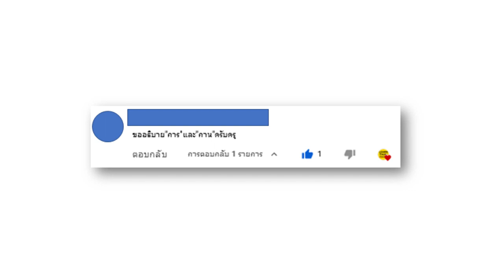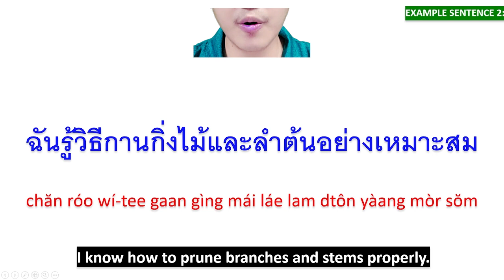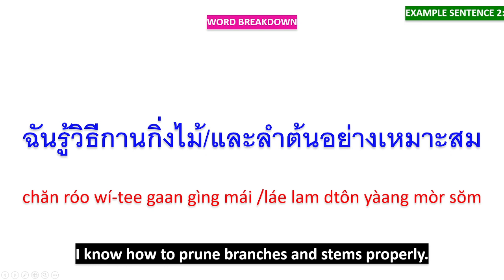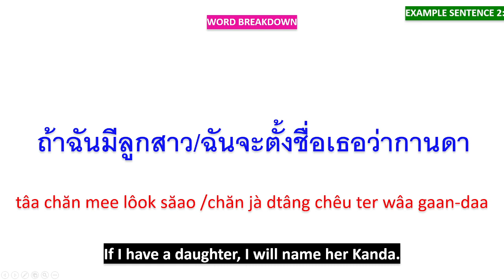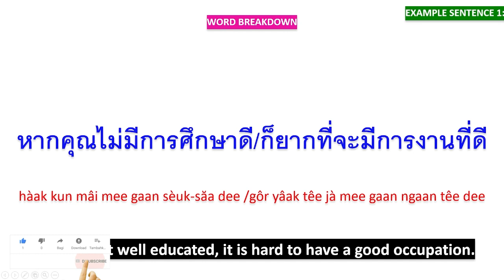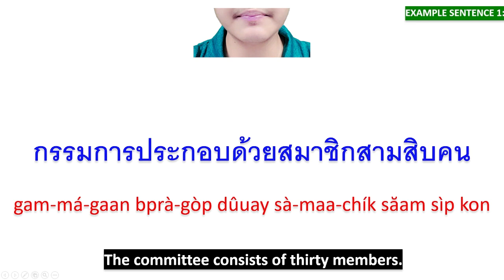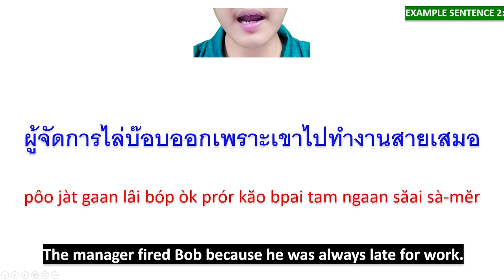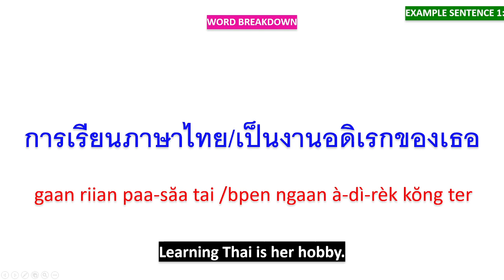Learn Thai EP 497 : The difference between การ [gaan] and กาน [gaan] in Thai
กาน
gaan
[to] prune
to cut off branches from a tree, bush, or plant, especially so that it will grow better in the future:
คุณต้องกานกิ่งไม้หากคุณไม่ต้องการร่มเงาจากมัน
kun dtông gaan gìng mái hàak kun mâi dtông gaan rôm ngao jàak man
You have to prune branches if you don't want shade from them.
ฉันรู้วิธีกานกิ่งไม้และลำต้นอย่างเหมาะสม
chăn róo wí-tee gaan gìng mái láe lam dtôn yàang mòr sŏm
I know how to prune branches and stems properly.

กาน[ดา]
gaan · [daa]
Dear woman; dear girl
It's a Thai girl's name.
พี่สาวของฉันชื่อกานดา
pêe săao kŏng chăn chêu gaan-daa
My sister's name is Kanda.
ถ้าฉันมีลูกสาวฉันจะตั้งชื่อเธอว่ากานดา
tâa chăn mee lôok săao chăn jà dtâng chêu ter wâa gaan-daa
If I have a daughter, I will name her Kanda.

การ [งาน]
gaan · [ngaan]
Job; occupation
หากคุณไม่มีการศึกษาดีก็ยากที่จะมีการงานที่ดี
hàak kun mâi mee gaan sèuk-săa dee gôr yâak têe jà mee gaan ngaan têe dee
If you aren't well educated, it is hard to have a good occupation.
สามีของเธอหล่อและรวย เขาก็มีการงานที่ดีเช่นกัน
săa-mee kŏng ter lòr láe ruuay · kăo gôr mee gaan ngaan têe dee chên gan
Her husband is handsome and rich. he also has a good job.

การ
gaan
worker [suffix]
กรรมการประกอบด้วยสมาชิกสามสิบคน
gam-má-gaan bprà-gòp dûuay sà-maa-chík săam sìp kon
The committee consists of thirty members.
ผู้จัดการไล่บ๊อบออกเพราะเขาไปทำงานสายเสมอ
pôo jàt gaan lâi bóp òk prór kăo bpai tam ngaan săai sà-mĕr
The manager fired Bob because he was always late for work.

การ
gaan
[prefix] to change a verb into a noun.
การเรียนภาษาไทยเป็นงานอดิเรกของเธอ
gaan riian paa-săa tai bpen ngaan à-dì-rèk kŏng ter
Learning Thai is her hobby.
การขับรถในประเทศไทยเป็นเรื่องยากสำหรับชาวต่างชาติบางคน
gaan kàp rót nai bprà-têt tai bpen rêuuang yâak săm-ràp chaao dtàang châat baang kon
Driving a car in Thailand is hard for some foreigners.